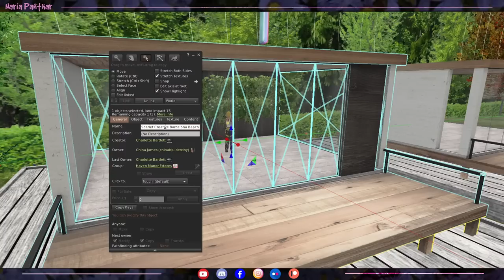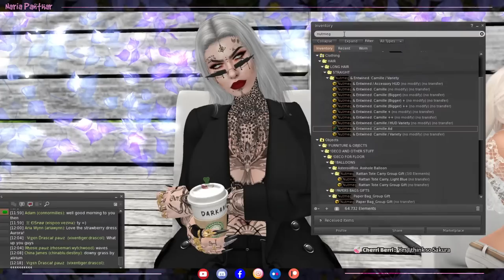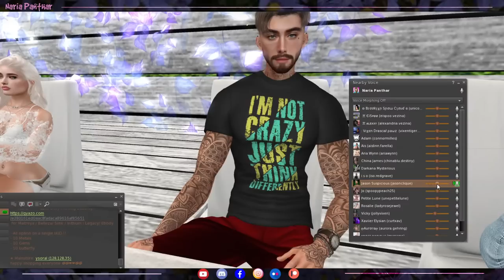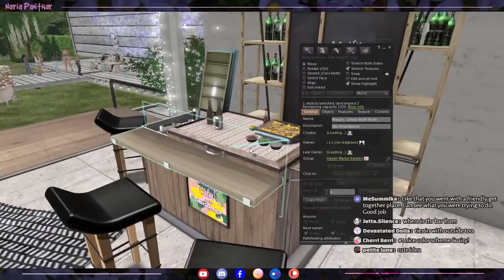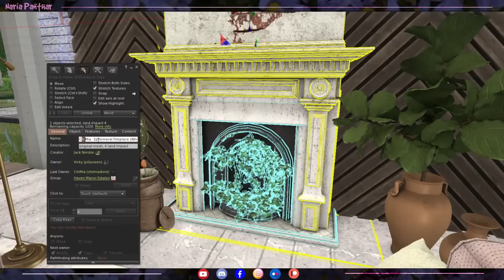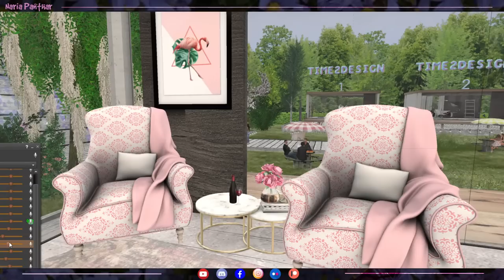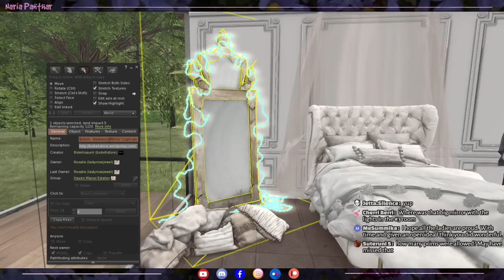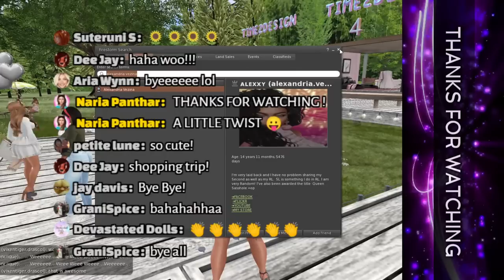TIME2DESIGN - EPISODE 1 - SECOND LIFE